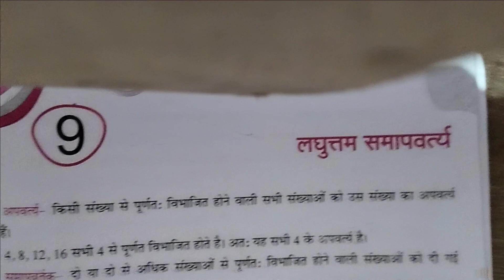क्लास 4 मैथ्स लघुत्तम